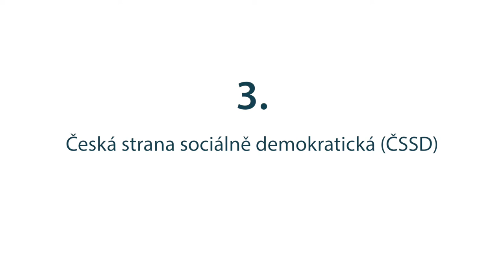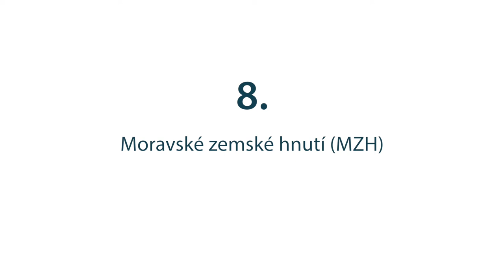Budoucnost Líšně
Zeptali jsme se zástupců stran a hnutí kandidujících do zastupitelstva, jak by se podle nich měla dále Líšeň rozvíjet. S kým se shodnete a s kým naopak nesouhlasíte? Diskutujte na portále